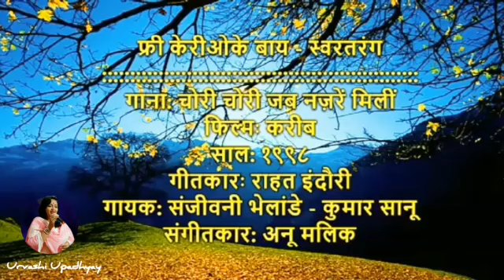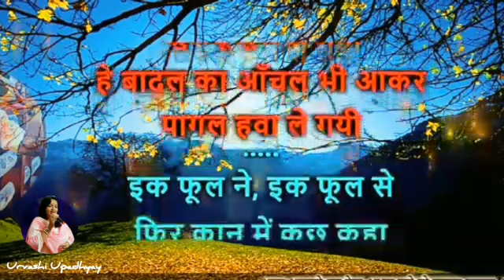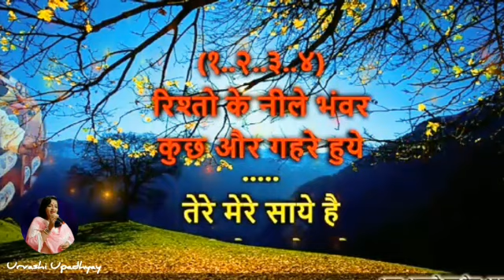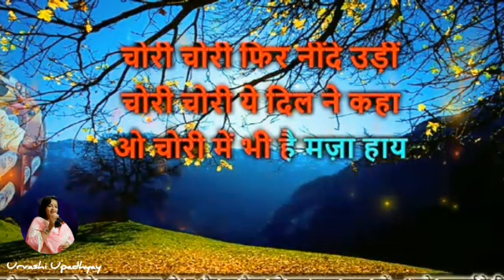Chori Chori Jab Nazrein Mili Karaoke With Female Voice